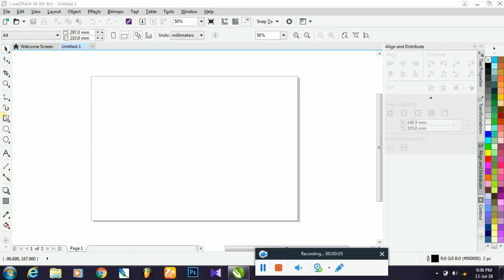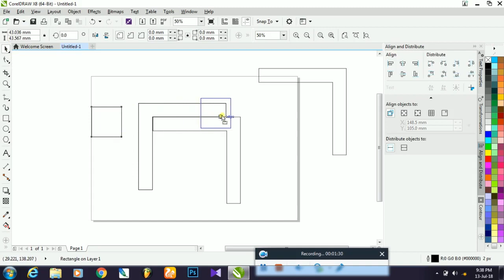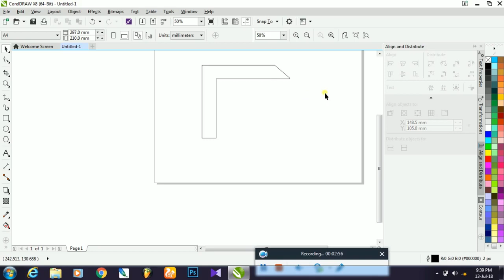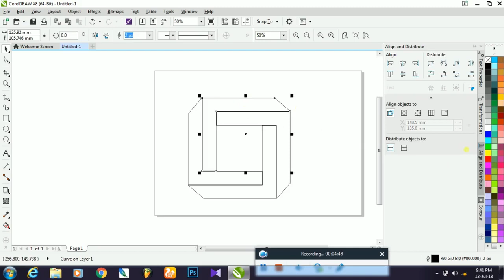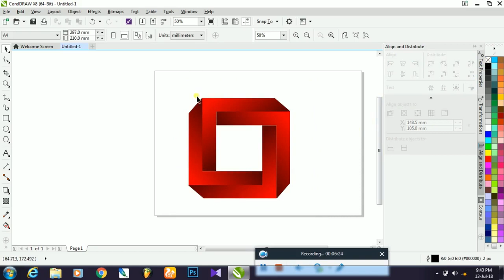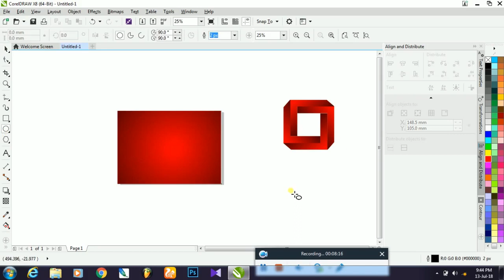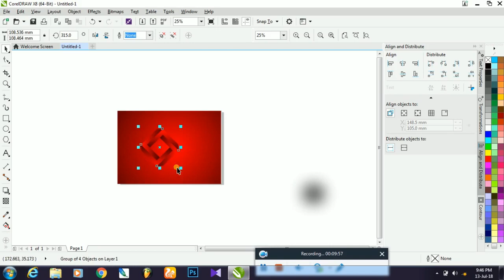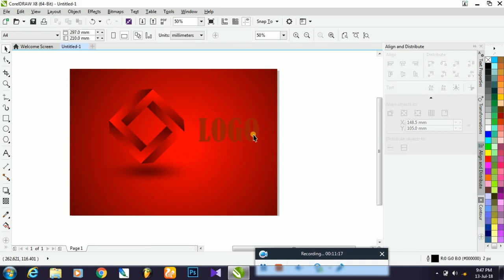How to make logo in coreldraw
Hi

is video me ham corel draw me logo banana sikhenge agr apko ye video pasand aata hhai to plz like or comment karna na bhule or sath hi is channnel ko subscribe or bell icon ko daba de taki aapko har update mmilti rahe.

Hi friends
Ye chanel education se related hai aap is channel ke dwara photoshop, ms paint, corel draw or bhi adhik software or pc chalana or shat hi mobile editing software chalana bhi shik sakte ho.agar aapko ye channel pasand aaye to please subscrib this channel or sath hi bell icon ko bhi daba de taki aapko naye video ki update milti rahe.